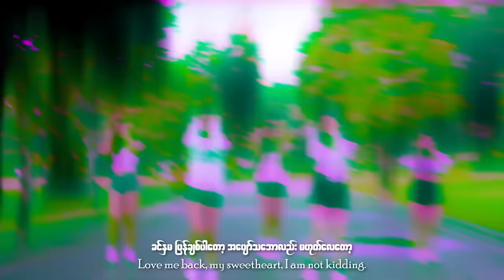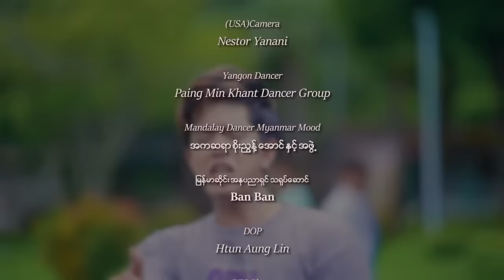ဗာရာဏသီ-ဝင်းနိုင်စိုး ft-မင်းစည်သူ(Prod by Daybreaker )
Title - ဗာရာဏသီ (Official Music Video)
 Artist - Win Naing Soe & Min Si Thu
Composer - Min Si Thu
Music Prod - Daybreaker Music
Studio - T Boy (B+)
Cast - Win Naing Soe , Min Si Thu & Yoon Eain Dra Soe (USA)Studio - NH Tune Studio (USA)Camera - Nestor Yanani
Yangon Dancers - Paing Min Khant Dancer Group
Mandalay Dancers Myanmar Mood - အကဆရာ စိုးညွန့်အောင်နှင့်အဖွဲ့
မြန်မာဆိုင်းအနုပညာရှင်သရုပ်ဆောင် - Ban Ban MUA - Poe Ei Chit
Designer - Aung Pyae Sone
Editor - Thiha , Htun Aung Lin & H Two
Director - Htet Kaung Kim